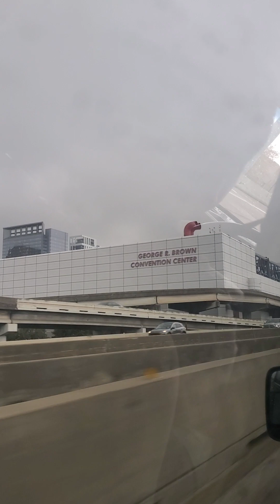bendiciones mi jente linda